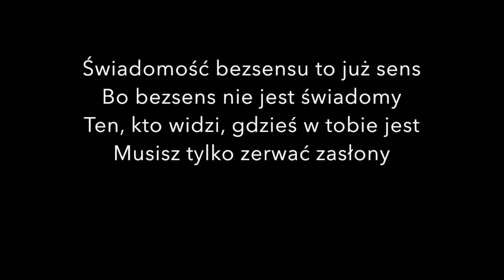To ja, Wasz Zbieg! Odc.42 Sens w bezsensie